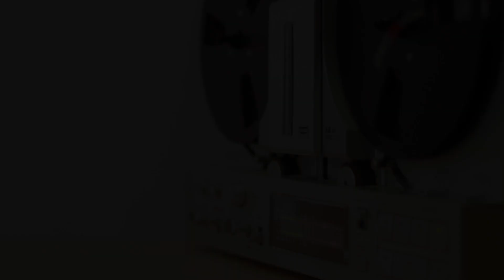[퇴근라디오] CRUSH - 잊어버리지마_(COVER BY 퇴근버스)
안녕하세요 퇴근버스 입니당!!!
다들 만족스러운 휴일 보내셨나용?!
오늘은 지난번 sofa로 대단한 여파를 일으켜주셨던
게스트 '송도현'님이 한번 더 출연해주셨어요!!
오늘도 크러쉬님의 노래로 주말 밤을 밝혀주시네요!!
그럼 꿀떨어지는 목소리 들으시면서 일요일 밤 행복하게 보내세요!

🌷 🤗special thanks🤗
Guest - 송도현

↓↓퇴근버스 업로드 일정↓↓
☞매주 월요일 - 투니BUS 시리즈
☞매주 목요일 - 퇴근라디오 시리즈
☞매주 언젠가 - 서비스 영상이 업로드됩니다(회장님 기분좋을 때)

●잊어버리지마 가사●

너와 나 언젠가 남이 되어도
영영 닿을 수 없는 사이 되어도
잊어버리지마 잃어버리지마
혹시나 다른 사람의 손 잡고 있어도
영영 닿을 수 없는 곳에 있어도

따뜻해 볼이 맞닿을 때
살며시 시린 내 손 잡아줄 때
차가운 세상에 지친 내 맘을
온기로 감싸네 내 눈에 담긴 너의 얼굴
내 품에 잠든 너의 모습
이대로 멈췄으면 해
꽉 잡은 두 손 놓치면 안돼

마주 앉아 널 바라보는 지금이
영원하길 바래
혹시나 시간이 우릴 질투 할까 봐
사실 걱정 돼
변치 마 always by my side
영원히 함께 my love

언젠가 날 기억해주길
한번쯤은 뒤 돌아보길
부디 놓지 말아줘
우릴 계속 바라봐주길
Oh My love 시간이 지나 baby
너와 나 우리가 남이 되어도
잊어버리지마 날 잊어버리지마

이 노랠 잊어버리지마